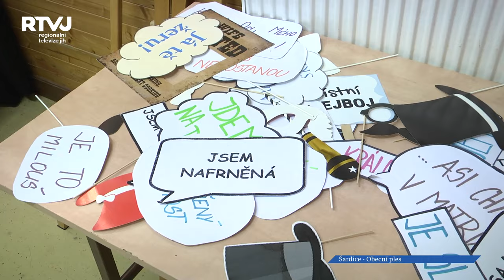Šardický obecní ples byl s vínem i kankánem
Obecní hala U orla v Šardicích hostila třetí lednovou sobotu Obecní ples. Po jeho loňské obnově šlo o druhý ročník a uskutečnil se i ve spolupráci s místními hasiči. Stává se tradicí, že výtěžek slouží dobré věci.